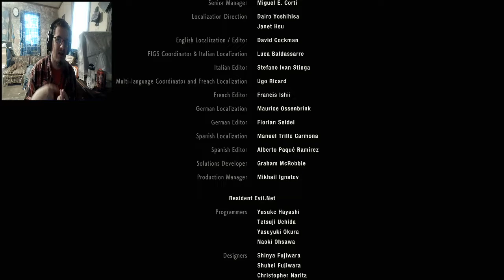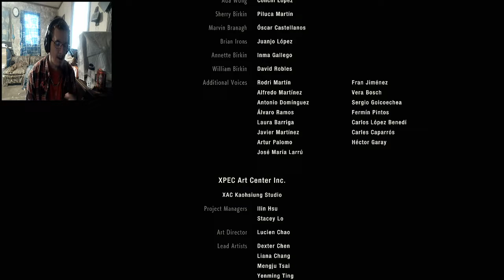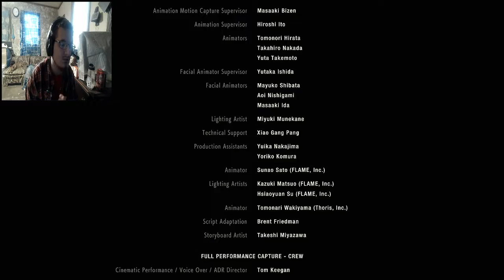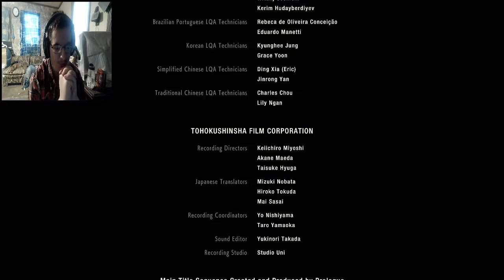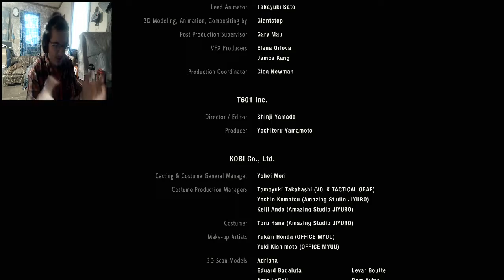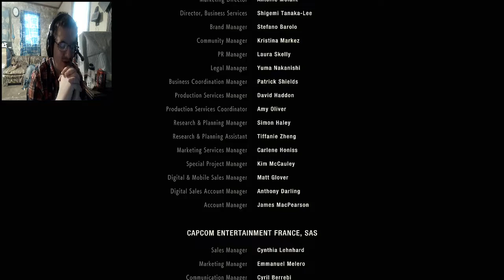DK plays Resident Evil 2 Remake #14 | Escaping Umbrella HQ & Finally Killing William | The End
Come and watch me play Resident Evil 2 Remake!!! In this video, we escape to the train, fight William Birkin, get in the train, escape Umbrella HQ, kill William Birkin on the train, and finally escape Raccoon City. I hope that you guys enjoy! :)